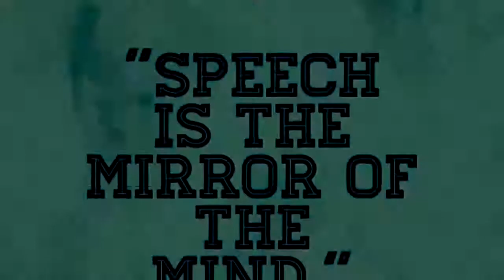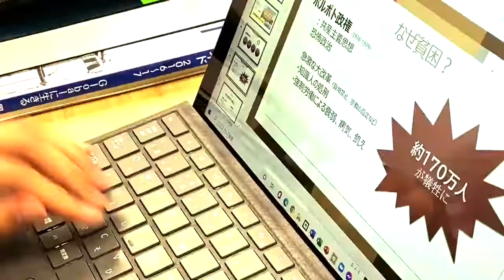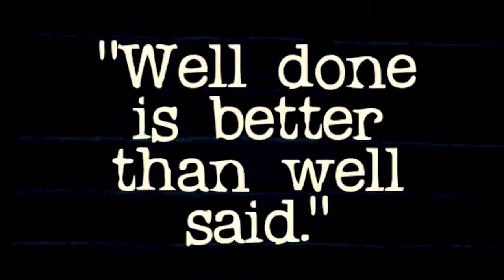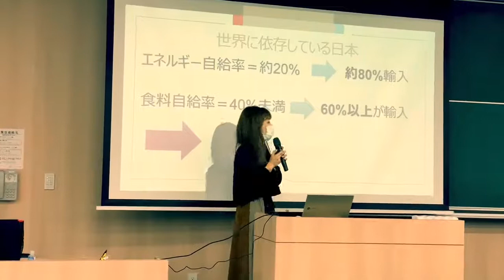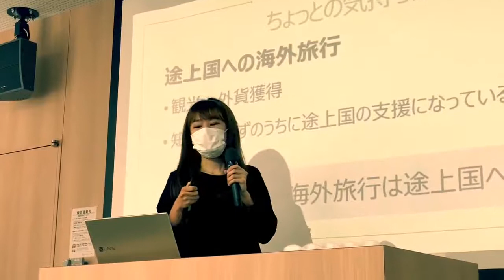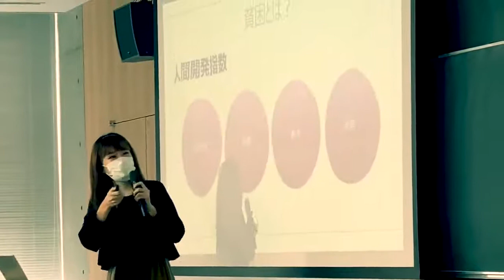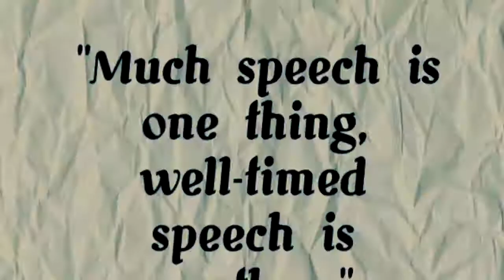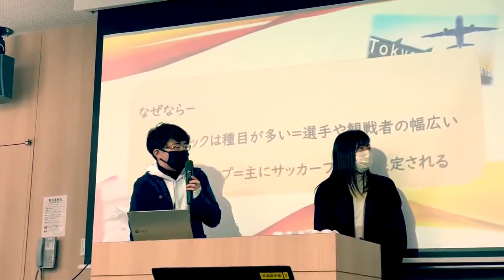Japan has been globalizing rapidly university students are working hard to face to the challenges.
The following video provides you some idea about how Japanese students are working hard to improve their knowledge about global issues. In fact, these students are from the "Special Seminar for 2nd year students" (elective) of Prof.Ananda Kumara, an Advisory Board Member of the LNBTI. Some students who appear in this video clip have been assisting LNBTI to introduce about Japan with special emphasis to career education in Japanese universities.
This class of Prof.Kumara is an example of "career-related subjects" in Japanese universities through which the students deepen their knowledge about the global issues. Students who have attended this class of Prof.Kumara are now studying hard with an aim to join international organizations such as the United Nations and the JICA in the future.
Guiding students from the very beginning to develop a firm image about what they can do in the future is very important activity to be done by a higher learning institute. LNBTI also has adopted many good practices from Japan to assist students to be successful in the future.
Prof.Kumara is the Founding Dean of the Faculty of Foreign Studies of the Meijo University. His past career includes the Deputy President, Suzuka International University;  UN Officer, United Nations Center for Regional Development, Professor and Program Coordinator, Tokyo Institute of Technology.  Very recently, he was offered the  JICA Presidential Award 2020, which was the first time for a foreigner living in Japan to be selected for this prestigious award.